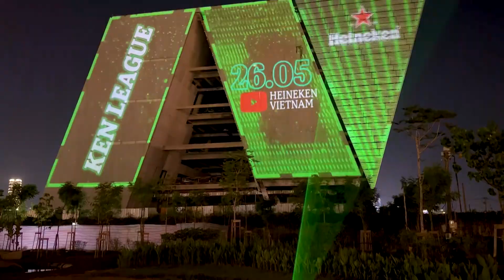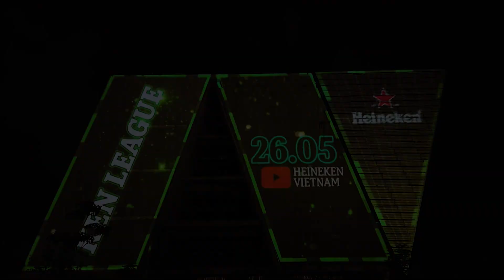[ALTA MEDIA] "KEN LEAGUE" 3D PROJECTION MAPPING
🌟 Khám phá Công nghệ 𝐏𝐫𝐨𝐣𝐞𝐜𝐭𝐢𝐨𝐧 𝐌𝐚𝐩𝐩𝐢𝐧𝐠 tối tân tại 𝐊𝐞𝐧 𝐋𝐞𝐚𝐠𝐮𝐞 – Chương trình 24h Truy Tìm Fan Đích Thực ☀️
🎉 Mùa UEFA Champions League 2023/2024 đã bùng nổ với sự ra đời của chương trình truyền hình thực tế hấp dẫn nhất: 𝐊𝐞𝐧 𝐋𝐞𝐚𝐠𝐮𝐞 – 24h Truy Tìm Fan Đích Thực. Vào đêm 26/5, tập đầu tiên đã chính thức lên sóng trên kênh Yeah1 Show. Được tổ chức bởi nhãn hàng 𝐇𝐞𝐢𝐧𝐞𝐤𝐞𝐧, chương trình không chỉ ghi điểm với sự góp mặt của huyền thoại bóng đá Francesco Totti, mà còn khiến khán giả trầm trồ trước những màn trình diễn công nghệ 𝐏𝐫𝐨𝐣𝐞𝐜𝐭𝐢𝐨𝐧 𝐌𝐚𝐩𝐩𝐢𝐧𝐠 đỉnh cao từ 𝐀𝐥𝐭𝐚 𝐌𝐞𝐝𝐢𝐚.
💥 Công nghệ 𝐏𝐫𝐨𝐣𝐞𝐜𝐭𝐢𝐨𝐧 𝐌𝐚𝐩𝐩𝐢𝐧𝐠 là một kỹ thuật độc đáo kết hợp giữa ánh sáng và hình ảnh động để tạo ra các hiệu ứng 3D trên mọi bề mặt. Với sức mạnh của nó, sự kiện của bạn sẽ trở thành trung tâm chú ý với:
⚡ Hiệu Ứng Thị Giác Đặc Sắc
⚡ Sự Kết Hợp Tinh Tế
⚡ Công Cụ Truyền Thông Mạnh Mẽ